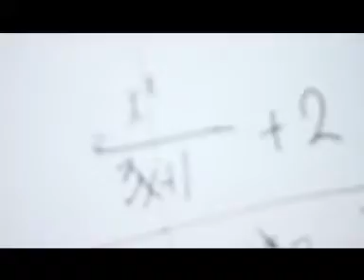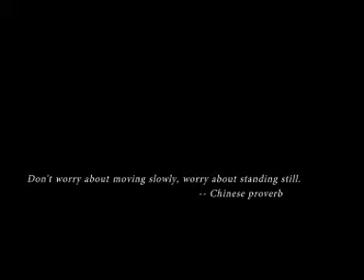Bedan Mathematics Circle - Math Class